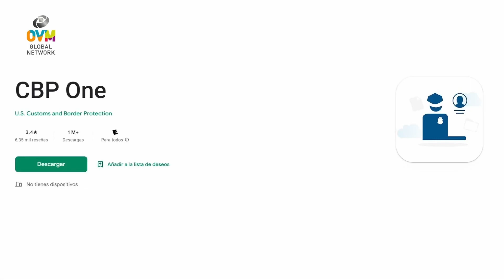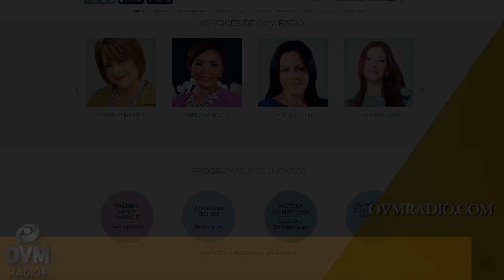Compartiendo La Visión - Episodio 285 - Abogado Edwin Díaz-Solis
En este episodio de "Compartiendo La Visión", el Abogado Edwin Díaz-Solis sobre el tema “Cambios recientes en las Leyes de Inmigración”.

El Dr. Diaz-Solis, es actualmente Miembro y Director del Comité de asilos de la Asociación de Abogados de Inmigración de los EEUU (AILA) y representa a la Asociación ante las Oficinas de Miami y de Tampa. A partir del 1ro de Julio representara a AILA a nivel nacional ante la Sede Principal de Refugios y Asilos del Servicio de Inmigración Desde 1995, él Dr. Diaz-Solis ha representado a Inmigrantes, Asilados, Inversionistas, Profesionales y familiares de Ciudadanos Americanos y Residentes Permanentes a obtener sus Visas y Residencias.